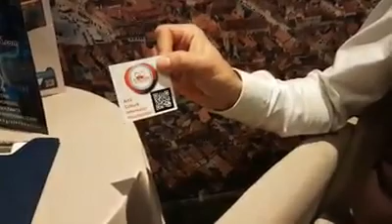Live speaker-ul dl.Alexandru Iliescu Co-founder Mondly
Grupul Iubim Brașovul parteneri